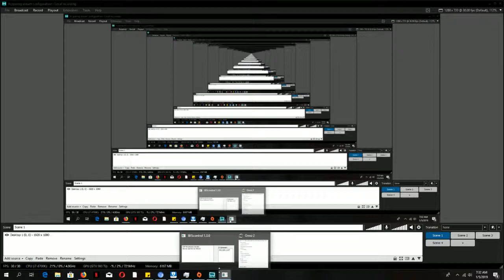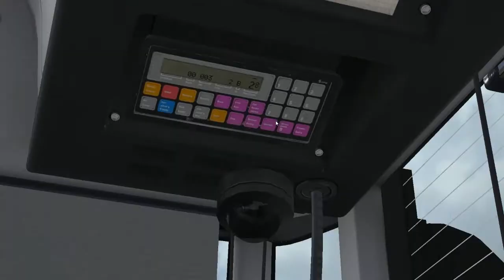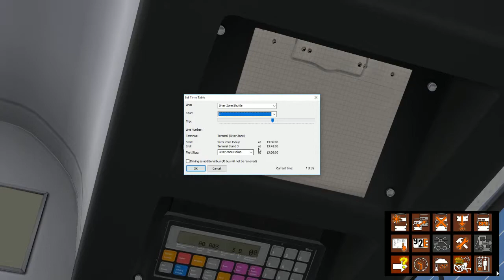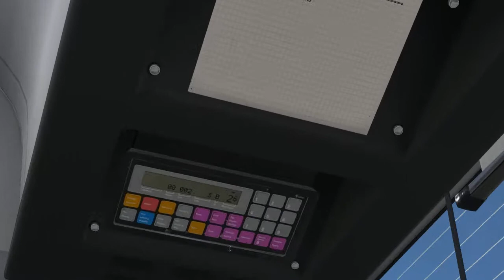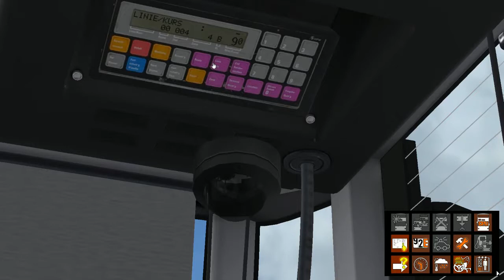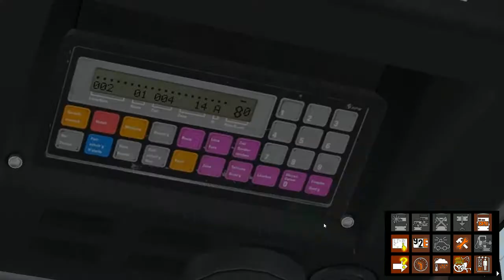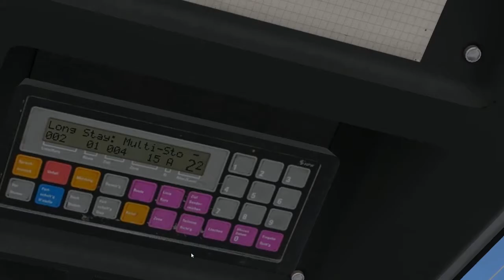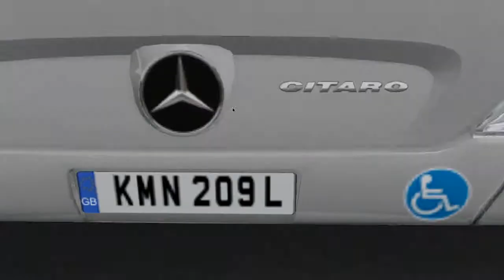OMSI 2 - Bristol Airport Silver Zone Shuttle and Long Stay Shuttle on Mercedes Benz Citaro UK